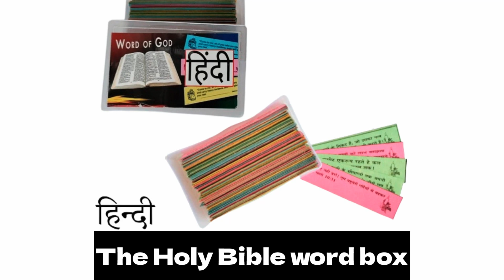Kingnqueenz bible word box Vachana Petty (വചനപ്പെട്ടി)Bible Words Verses in all languages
Buy Online Bible word box (വചനപ്പെട്ടി) from kingnqueenz
Daily Blessings Box - Bible Verses| Malayalam English| Hindi|
Tamil.  Shipping all over India.